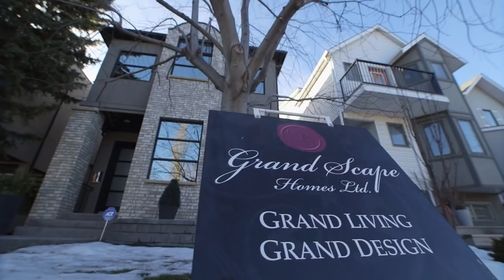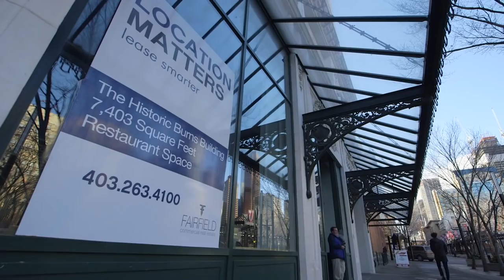Food bank in Canada sees surge with oil bust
It's the human side of an oil bust: Higher unemployment and more traffic at the food banks. How will a local economy like Calgary, dependent on the energy industry, adapt to the lower price of oil?